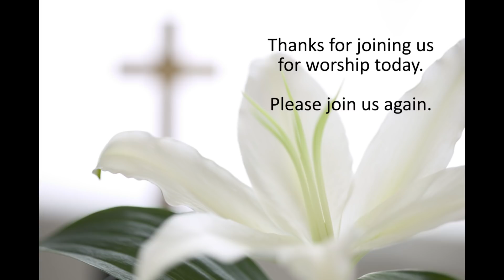Sharon Lutheran Church Easter Sunday Worship April 12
The Easter Sunday worship service from Sharon Lutheran Church, Grand Forks, ND. April 12, 2020